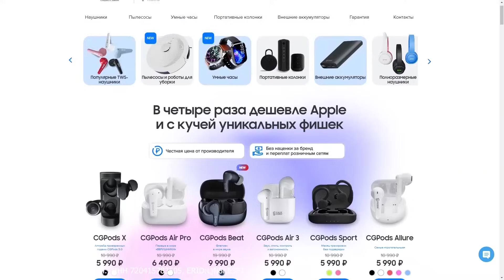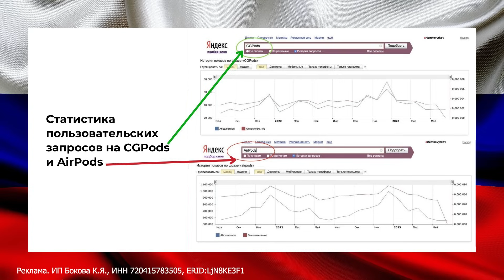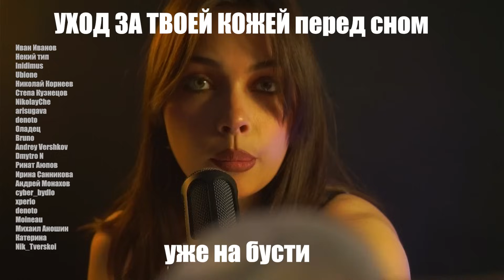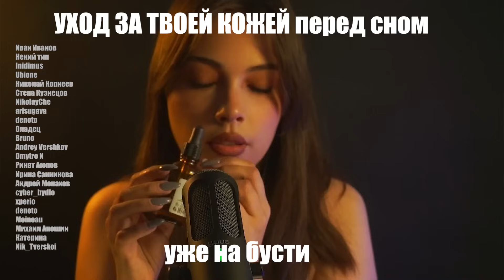АСМР ТРЭШ ВИЗАЖИСТ ДЕЛАЕТ ТЕБЕ МАКИЯЖ / РОЛЕВАЯ ИГРА / ASMR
рублей. ТОПовые наушники: активное шумоподавление, работа до 24 ч без розетки,
влагозащита и другие фишки!
^3^
Всем привет! 🤍Меня зовут Анна Фонгерд :)
Сегодня в видео немного юмора и асмр :) Не бейте! Предназначено для мазохистов и любителей посмеяться на ночь... zzzzzz
таймкоды:
00:00-03:25 начало!
3:25-30:33 макияж
30:33-31:08 благодарность
Что такое АСМР? АСМР-Автоно́мная се́нсорная меридиона́льная реа́кция. Проще говоря, на ютубе есть много роликов для того, чтобы зритель расслабился, успокоился, испытал положительные эмоции и просто заснул. В основном, в асмр видео присутствует шёпот и\или мягкая речь, постукивания, скрежет, шуршание, персональное внимание, касания и т.д. Неотъемлемой частью асмр являются ролевые игры: макияж подруге, прием у врача, психолога, косметолога, парикмахерская и прочее. Для каждого человека есть персонально любимый тригер(звук, от звучания которого мурашки). Я уверена, на моем канале ты обязательно найдешь его!
 асмр тесты
quiet voice, russian whispering, personal attention, facial analysis, examination, allergy test, touch, asmr doctor, doctor, doctor's appointment, asmr allergist, asmr tests